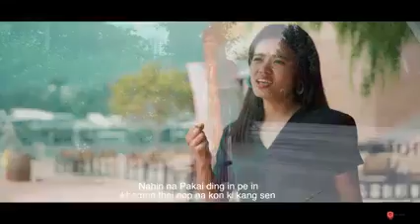Vo Khangdong :Kimme Vaiphei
Lyrics  -Vahneilhing Kipgen
Tune & Music - Wycliff Lunneo Kipgen
Recording - The Music Parlour SG
Special Thanks - Alpha Omega Prayer Team Singapore.